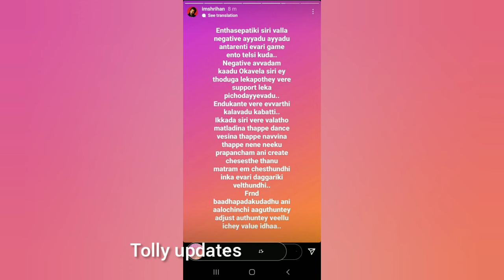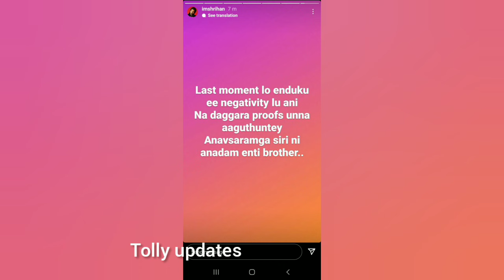సిరి లేకపోతే షణ్ముఖ పిచ్చోడిలా బిగ్ బాస్ హౌస్ లో ఉండే వాడు అంటూ శ్రీహాన్ షాకింగ్ కామెంట్స్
సిరి లేకపోతే సన్ను పిచ్చోడిలా బిగ్ బాస్ హౌస్ లో ఉండే వాడు అంటూ శ్రీహాన్ షాకింగ్ కామెంట్స్

Tolly update channel